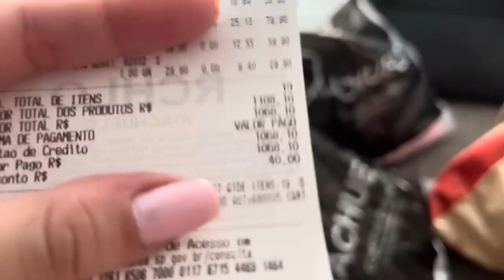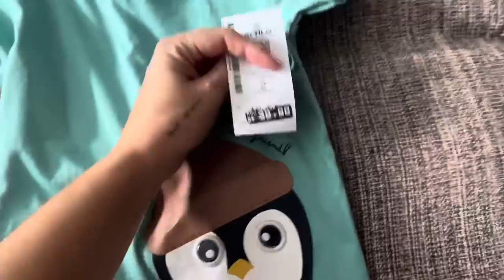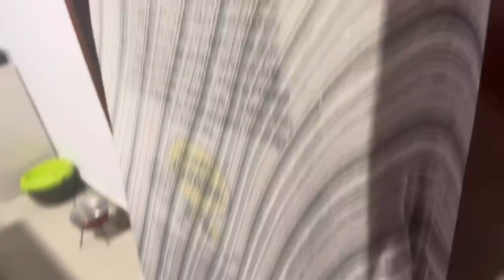VLOG: Passei na prova teórica 🙏🏻 | Comprinhas pras crianças 🛍️ | Chegou a cama pro quartinho 🥹😍